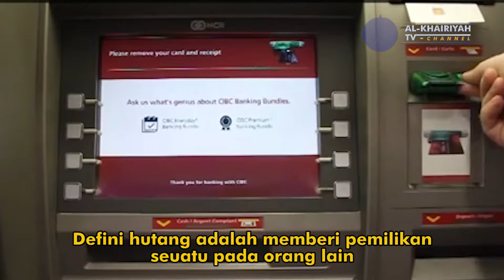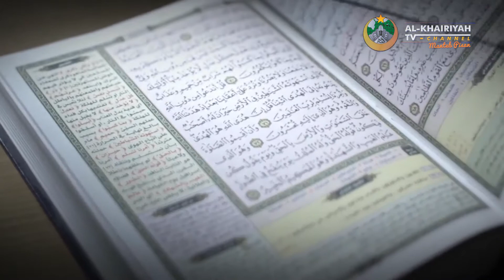MENERIMA DAN MEMBERI HUTANG - Al-Khairiyah TV Channel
Berhutang Dalam Islam?